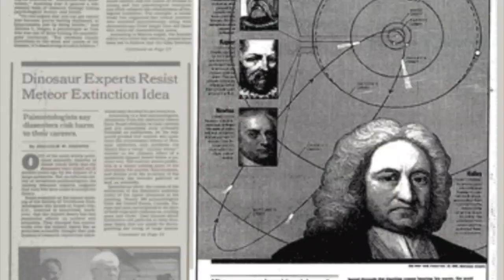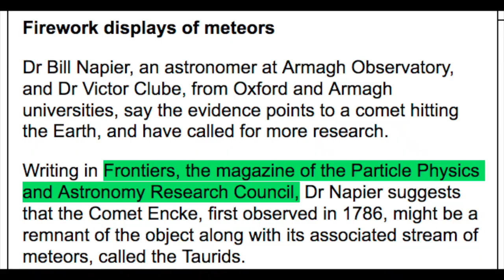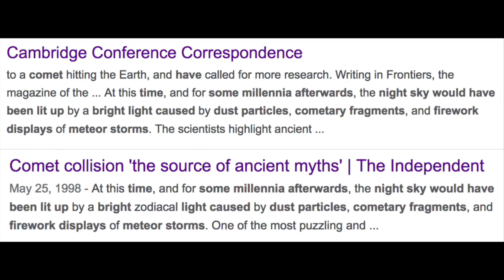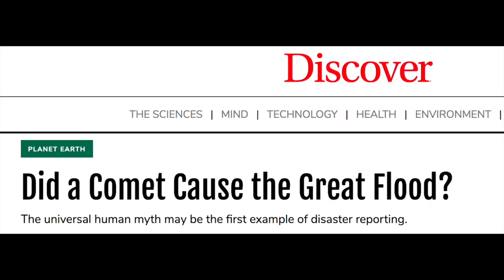Possible Evidence For How the Global Flood of Noah Started -